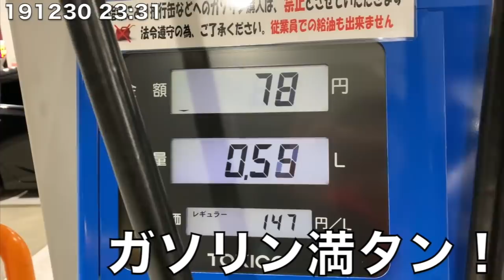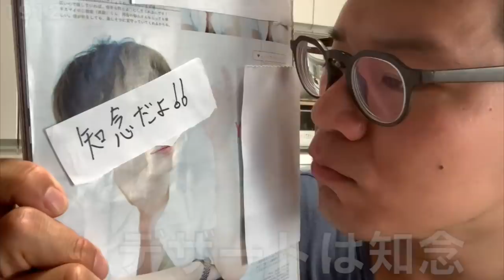無職ボディビルダーの大晦日ルーティン 191230~1231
2017年よりゲイと公表しました。2013関東学生ボディビル新人賞。2014全日本学生ボディビル6位。2017,2018神奈川県ノーギアパワーリフティング大会105kg級一位。トレーニングを通じてボディメイクとLGBTに関する悩みの手助けができたらと思います。

▼芳賀セブンのトレーニングノウハウまとめ

▼芳賀セブンのTシャツとトレーニング依頼